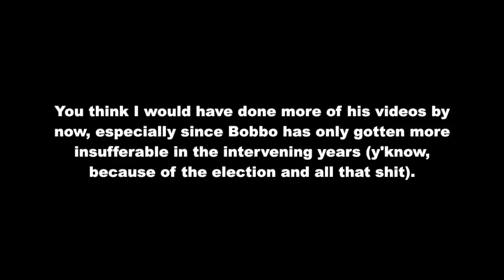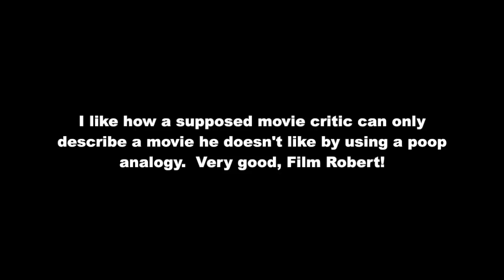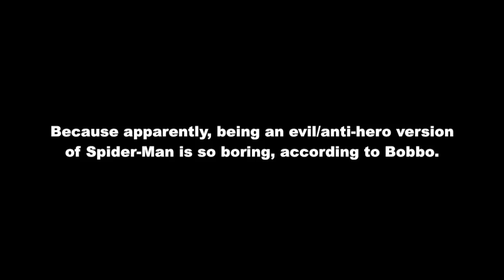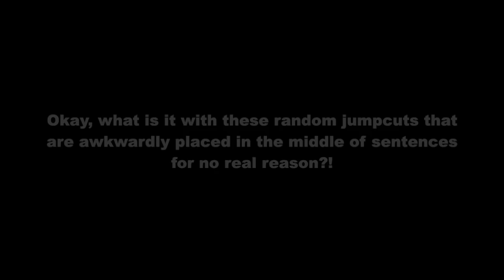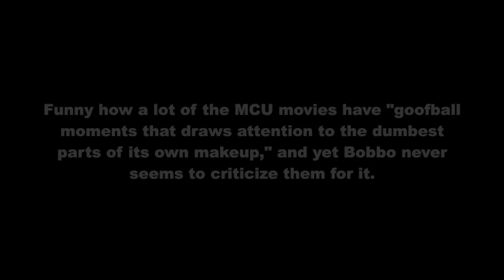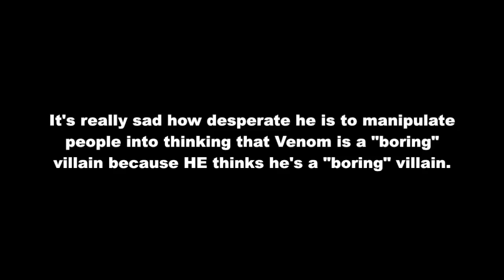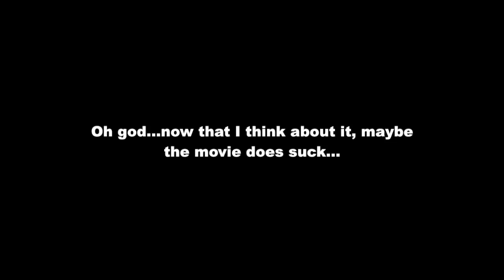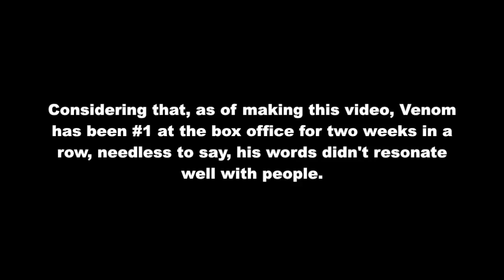WE ARE...Not Impressed With Your Review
Music used in this video are from the Spider-Man PS1 video game.  Play it if you haven't.

I have a few other MovieBob videos I'm thinking about, but I don't know if I want to sit through three hours of him bitching about Batman v. Superman (...yes, really).